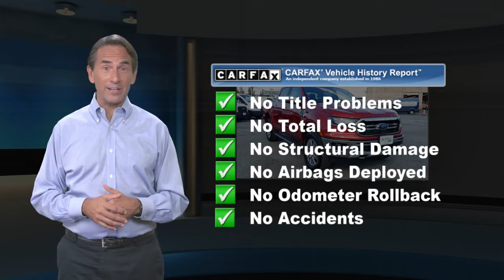Used 2019 Ford Ranger LARIAT, Laurel, MD 200012A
Academy Ford

CARFAX One-Owner. Clean CARFAX. Hot Pepper Red Metallic Tinted Clearcoat 2019 Ford Ranger Lariat 4WD 10-Speed Automatic EcoBoost 2.3L I4 GTDi DOHC Turbocharged VCT **BLUETOOTH**, **BACKUP CAMERA**, **BOUGHT, SERVICED AND TRADED AT ACADEMY FORD**, **GOOD BRAKES**, **GOOD TIRES**, **RECENT TRADE IN**, **SERVICE RECORD AVAILABLE**, **NAVIGATION GPS NAV**, **USB PORT**, **BLIND SPOT MONITOR**, **LANE MONITOR DETECTOR**, **SIRIUS XM**, **LEATHER INTERIOR**, **HEATED SEATS**, **TOW PKG**, **PASSES STATE INSPECTION**, **ONE OWNER**, **REMAINDER OF FACTORY WARRANTY**, Adaptive Cruise Control, Body-Color Wheel-Lip Molding, Chrome Appearance Package, Chrome Door & Tailgate Handles, Chrome Exhaust Tip, Chrome Front & Rear Bumpers, Chrome Mirror Caps, Chrome Tow Hooks, Equipment Group 501A Mid, Navigation, Radio: B&O Sound System by Bang & Olufsen, Rain-Sensing Wipers, Remote Start, SiriusXM Satellite Radio, SYNC 3, Technology Package, Tough Bed Spray-In Bedliner, Unique Chrome Grille, Wheels: 18" Chrome-Like PVD, Windshield Wiper De-Icer.Odometer is 5443 miles below market average! Priced below KBB Fair Purchase Price!Awards:* 2019 KBB.com 10 Favorite New-for-2019 Cars***Academy Ford, your local family owned Ford dealer where Honesty & Integrity have been our tradition for 50+ years. WHEN PURCHASING A PREVIOUSLY OWNED VEHICLE FROM ACADEMY, YOU WILL NOT ONLY GET A GREAT PRICE ON A GREAT VEHICLE YOU WILL GET Nitrofill in your tires and BG Engine Protection for Life. *** AcademyFord.com makes buying a vehicle as easy as possible. With our FREE payment quotes, Quick Credit Application, Award Winning Service and Parts Departments, and Body Shop. Academy Ford is your full-service dealer!

[RLVID:1716:1b0a52a3d59d47bf:dec6846e8c4754f5:1]